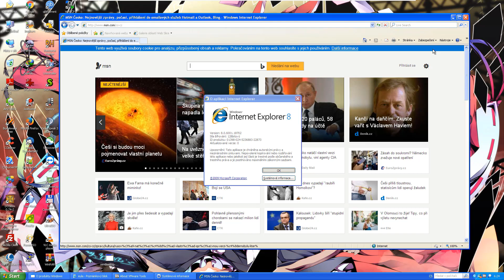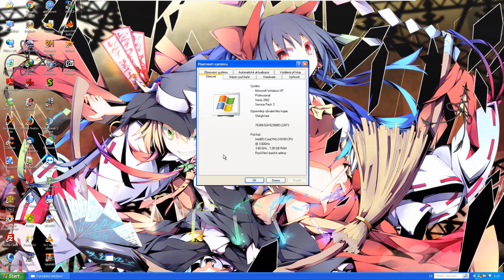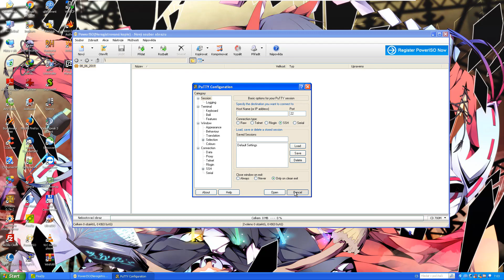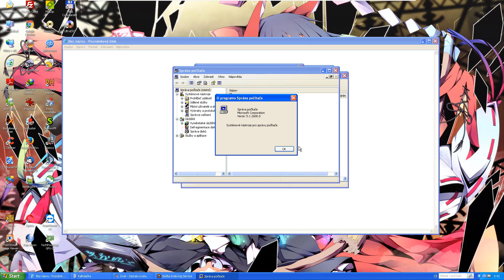Windows XP Professional with Service Pack 3 (Czech) in VMware Workstation 15 Player!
If just sometime playing voilin, I'm busy, Failed completed on time, Therefore need dalayed upload.
This technically remake form ShermanWare.

Product key: XP8BF-F8HPF-PY6BX-K24PJ-TWT6M

Next videos:
1. Windows XP Starter Edition with Service Pack 3 (Turkish) (Released on June 22, 2019)
2. Windows 7 Professional with Service Pack 1 (Spanish) (Released on June 8, 2019)
3. Windows ME (Hungarian)
4. Windows 8 Developer Preview (Build 8102) (Released on June 9, 2019)
5. Windows 7 Home Premium with Service Pack 1 (Italian) (Released on June 11, 2019)
6. Windows Vista Business with Service Pack 2 (Finnish)
7. Windows XP Professional with Service Pack 3 (Norwegian)
8. Windows Server 2008 Enterprise with Service Pack 2 (Italian) (Released on June 19, 2019)
9. Windows 2000 Professional with Service Pack 4 (Swedish)
10. Windows XP Home Edition with Service Pack 3 (Russian)
11. Windows 7 Professional RTM (Trad. Chinese)
12. Windows 8.1 Pro N (Released on June 12, 2019)
Request by channel on videos:
1. Windows 7 Ultimate N with Service Pack 1 - Tailsware
2. Windows 7 Ultimate with Service Pack 1 (HP OEM) - ThatWindows10User
3. Windows 7 Home Basic with SP1 (Russian) - YoshiFish (Released on June 18, 2019)
4. Windows 8.1 Pro with Media Center (Arabic) - BFB Blocky
5. Windows 7 Starter with Service Pack 1 (German) - ShermanWare